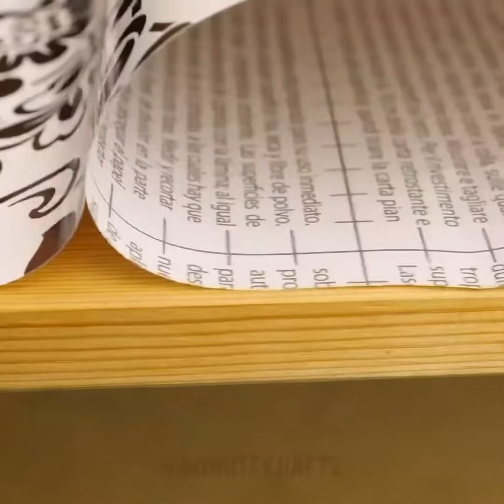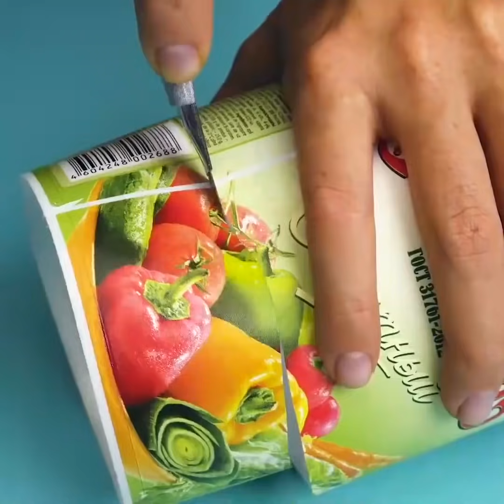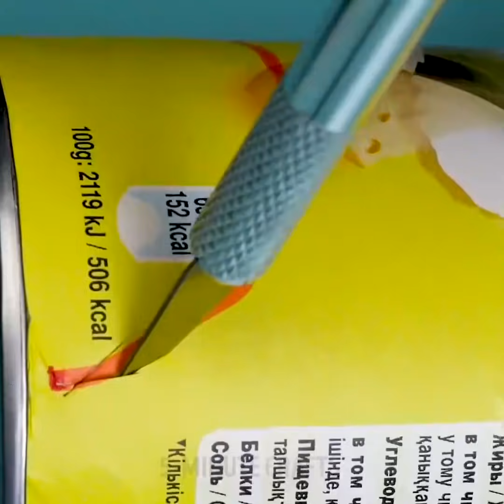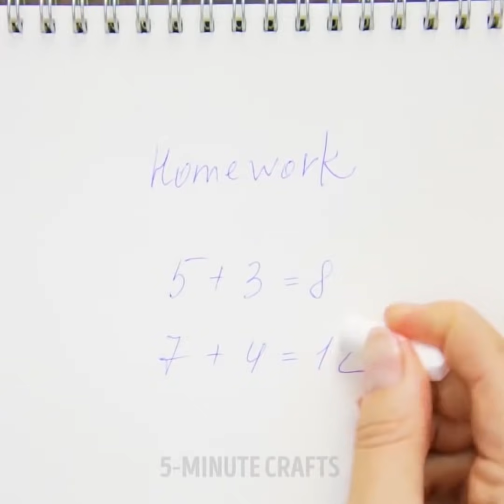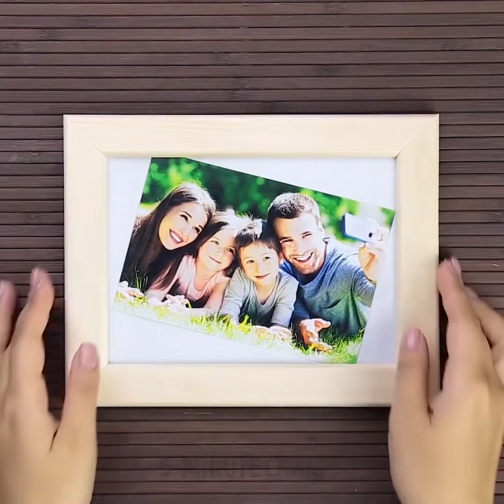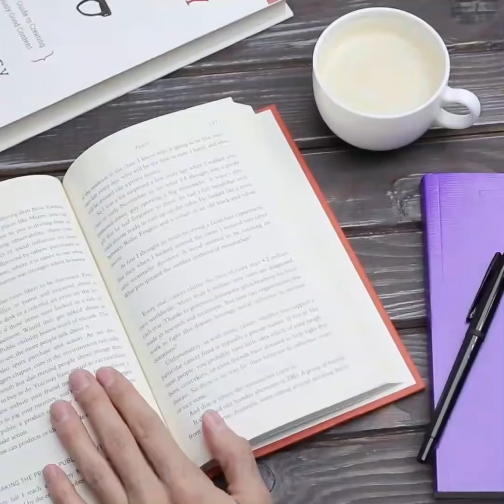30 TRUQUES E ARTESANATOS QUE VÃO ECONOMIZAR MUITO DINHEIRO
TRUQUES PARA SOBREVIVER NA PRISÃO

"Orange Is the New Black" é baseado nas experiências de Piper Chapman na prisão, mostra alguns truques para as mulheres presas, como usar absorventes noturnos para limpar o celular, como pantufas improvisadas ou como máscara cirúrgica.

Alguns dos truques mais interessantes são relacionados à beleza (e, talvez, salvos para as visitas à prisão): use suco em pó como tintura de cabelo temporária ou, misturado à vaselina, como batom; café como sombra ou máscara facial; papel higiênico como rolos de cabelo; lápis de cor como delineador (ai, ai, ai!).

De acordo com antigas experiências de detentos, você pode fazer um brinde na prisão envolvendo uma fatia de pão no papel e colocando-a nos tubos quentes por cinco minutos. Também é revelado que você pode transformar papel higiênico em um tipo de forno:

O TP é enrolado em um cilindro, dobrado nas extremidades e aceso, queimando de dentro para fora. Isso diminui a velocidade e intensifica o calor. Os presos seguram a refeição mal cozida acima da chama, e voilá, você pode ficar tão quente e crocante quanto quiser.

Faça qualquer coisa saborear melhor.

Falar de comida, receitas de prisão inteligentes e truques de cozinha provavelmente até justificariam todo um post próprio. Quando eu perguntei às pessoas no Twitter quais eram os truques de vida que elas aprenderam da cadeia, muitos responderam com receitas de alimentos.

Aqui estão algumas dicas:

Substitua a água por sumo de maçã quando cozinhar arroz, acrescente sabor e seja rápido, acessível e fácil.

Faça um bolo no microondas usando cookies, leite e Oreo desintegrado usando caneca ou recipiente pequeno.

Você pode fazer macarrão instantâneo em um saco plástico, enchendo-o com água quente e envolvê-lo em uma toalha por alguns minutos.

Pacotes de macarrão instantâneo e mini pacotinhos de Cheetos. Estes são usados ​​para fazer o que as pessoas chamam de burritos de prisão. Essencialmente coma metade do saco de Cheetos, esmague o resto deles na bolsa, adicione metade do pacote de macarrão Ramen e um pouco de água quente no saco de cheetos, agite-o e feche-o. Deixe descansar por 5-7 minutos. Quando você rasgar a bolsa, você tem uma pequena coisa em forma de burrito de macarrão Cheetos de queijo. As pessoas fizeram isso porque você não pega tigelas na cadeia. Curiosamente, é uma refeição deliciosa se o lamen faz parte da sua vida e você precisa de uma mudança de sabores.

Tudo isso pode ser útil para moradores de dormitórios e pessoas com poucos recursos alimentícios ou simplesmente preguiçosos. Aproveite!

TIMESTAMPS:
4:26 Um oval perfeito
6:07 Papel higiênico como rolos de cabelo
7:06 Jantar na prisão
10:55 Giz esmagado para unhas sem brilho